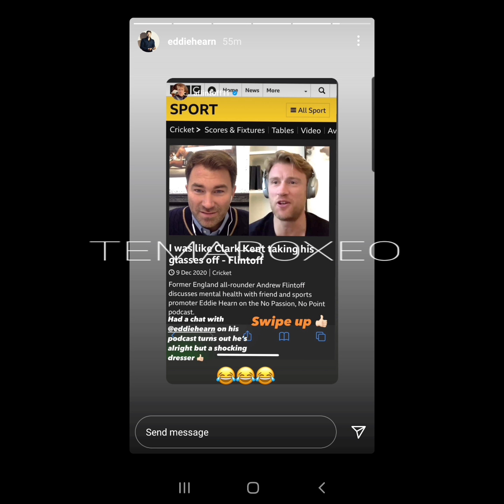RICKY HATTONS SON CAMPBELL HATTON READY 🇬🇧🚀⛽